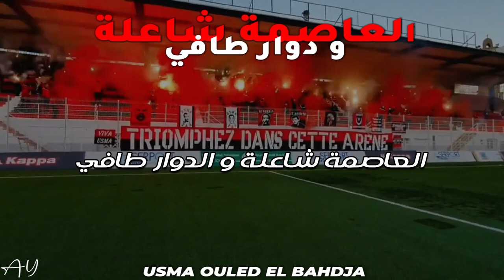USMA OULED EL BAHDJA - العاصمة شاعلة و الدوار طافي 2021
أتمنى المقطع يعجبكم ويحصل على الدعم منكم بلايك ونشر لكل القروبات والاصدقاء
شكرا عائلة الاتحاد ♥
فعّل زر الجرس ( 🔔 ) لتصلك إشعارات القناة 🔥
_____________✔Abdelghani Yaddaden✔_____________

▓▓▓▒▒▒░░░نرجو من الاخوة دعمنا وشكرا لكم جميعا░░░▒▒▒▓▓▓
✔Abdelghani Yaddaden✔
اتحاد العاصمة 2020
اتحاد الجزائر
أولاد البهجة
أنصار اتحاد العاصمة
Ouled El Bahdja 2021
USMA 2021
USMAlger 2021
Usmiste 2021